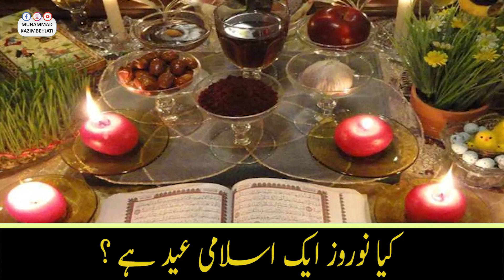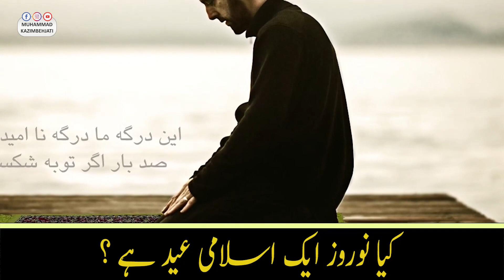آیا نوروز عیدِ اسلامی استہ؟ حجت الاسلام و المسلمین علامہ محمد کاظم، بہجتی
Aya Nowroz Eid e Islami Asta?
آیا نوروز عیدِ اسلامی استہ؟
Speaker: Hujjat ul Islam Allama Muhammad Kazim Behjati